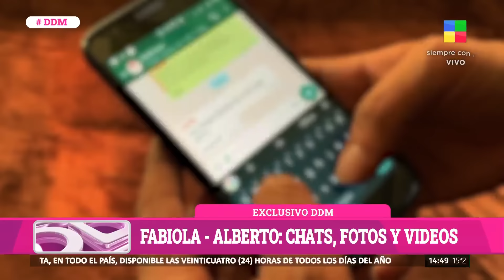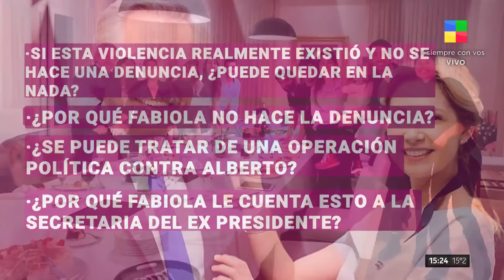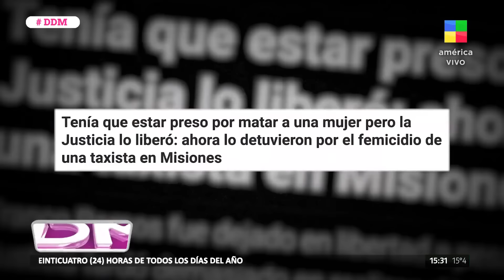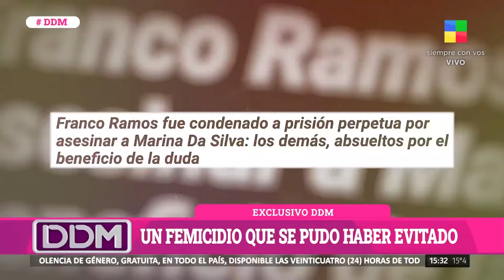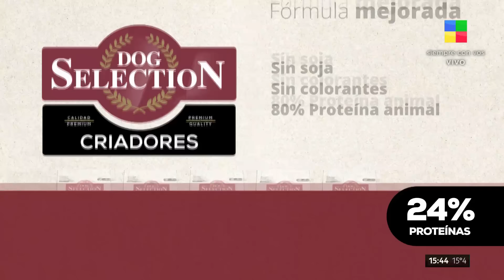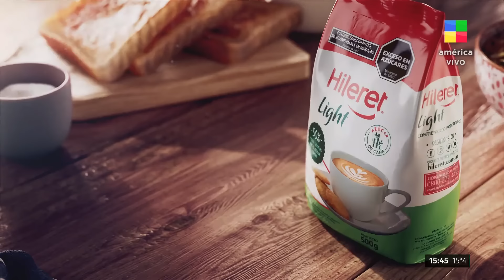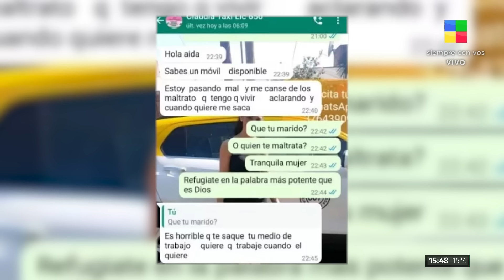Alberto Fernández acusado de violencia de género DDM | Programa completo (05/08/2024)